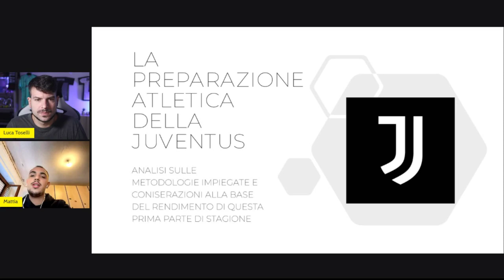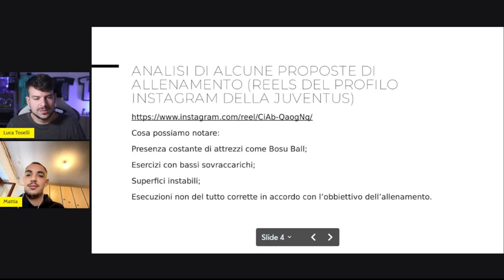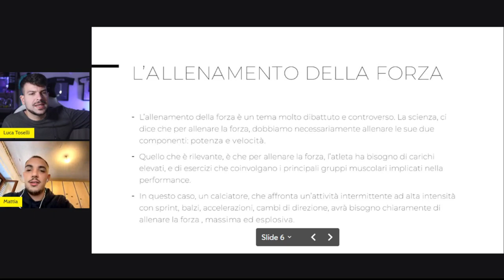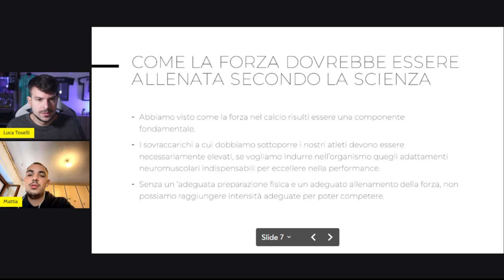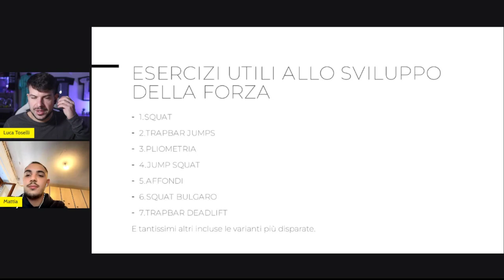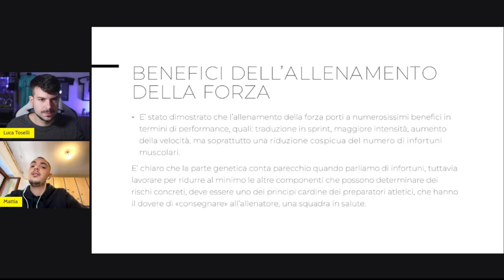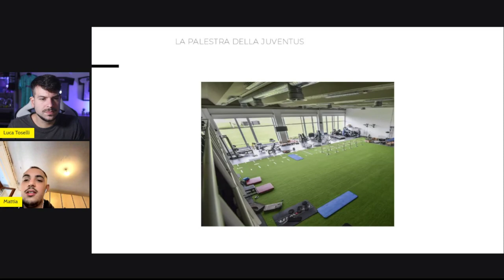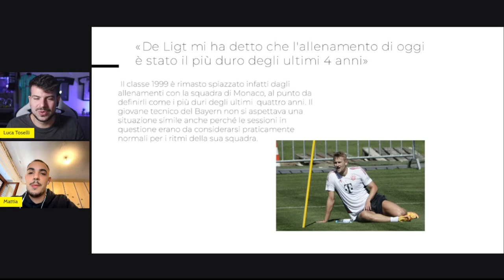La Juventus si ALLENA MALE? Alcuni spunti SCIENTIFICI sulla questione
Grazie mille a Mattia Erriu: @_mattiaerriu